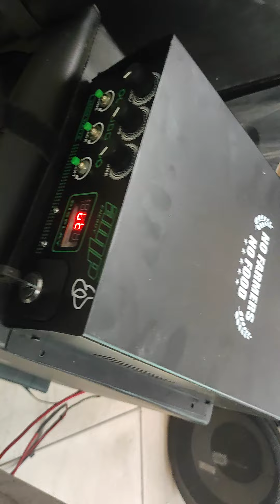10 inch set 6500rs 9240. 4 mosefet mob.9878328013